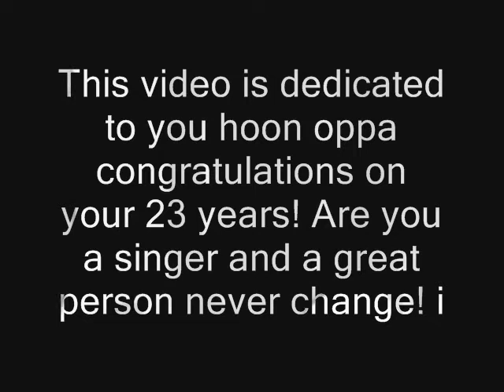hoon birthday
this video is dedicated to Yeo Hoon Min for is 23th birthday by italian KissMe! it's my first video for ukiss!!!

credit:
original song: bus of Yeo hoon Min
NH Entertainment (Korea)
Avex Entertainment (Japan)
member of Korean boy band U-Kiss